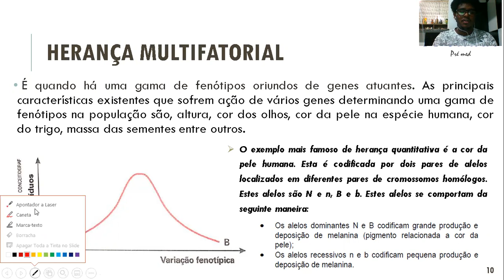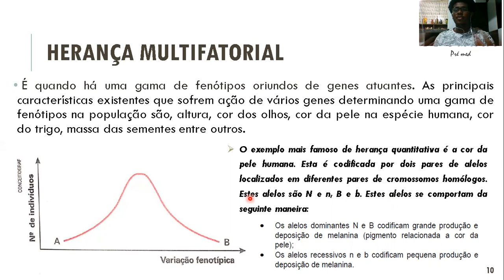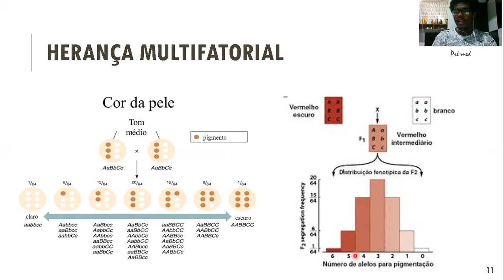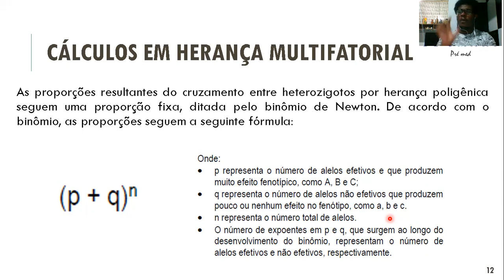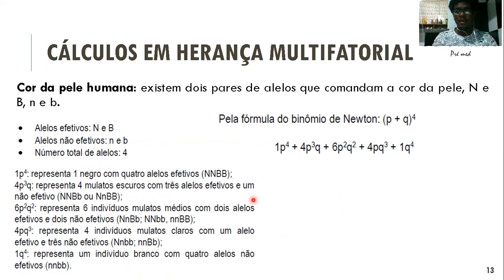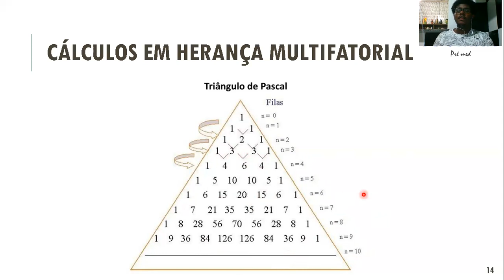BIOLOGIA - Vídeo 2 - Herança Multifatorial - Prof José